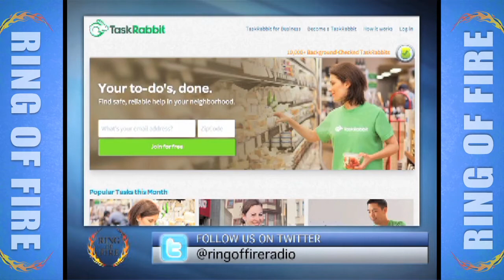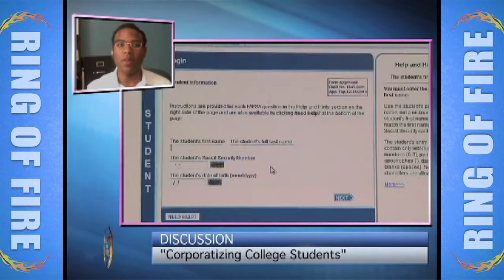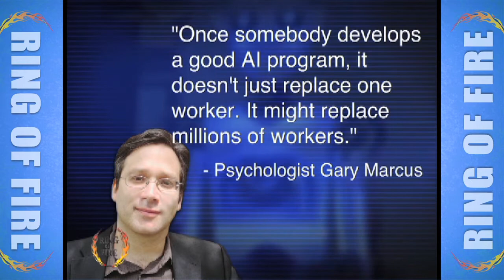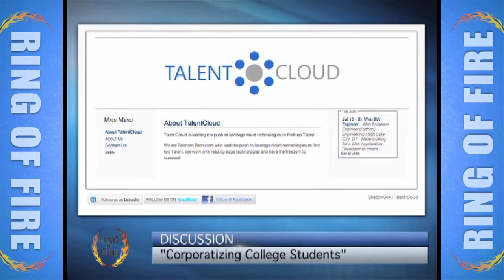Corporatizing College Students - The Ring Of Fire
The following interview originally aired on the August 4th, 2013 episode of Ring of Fire on Free Speech TV. Corporate America has set their sights on America's higher education system, and they are trying to use colleges as cheap sources of both labor and capital.  They're also destroying the curriculum and critical thinking. Ring of Fire host Mike Papantonio speaks  with progressive radio host Richard Fowler about why this is happening.